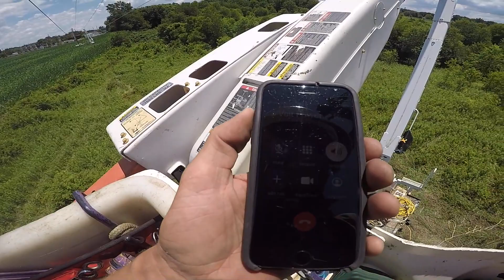Cliping In A 69KV Line